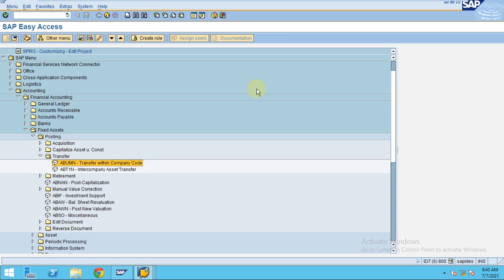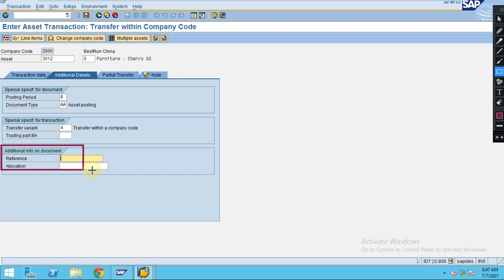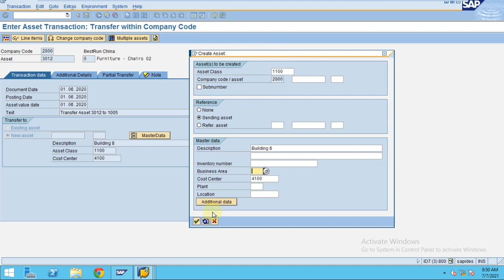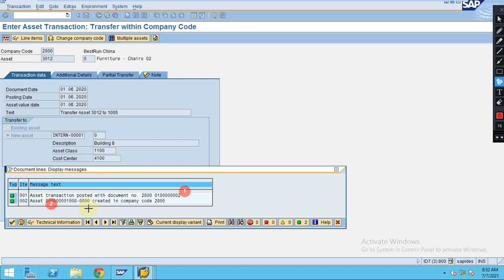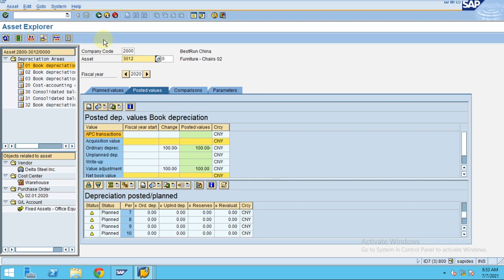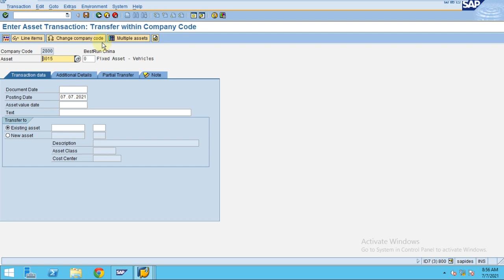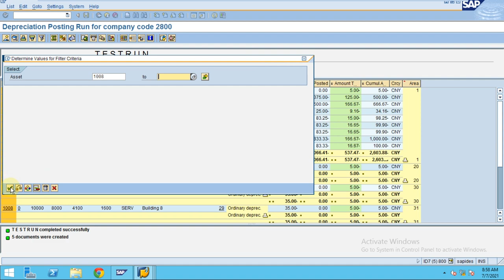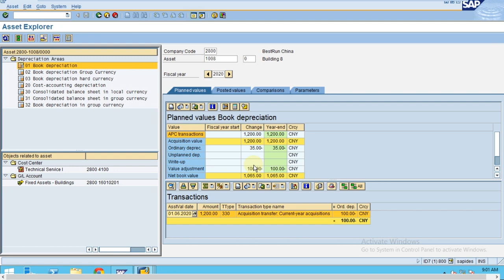Asset Transfer Posting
In This Video, we will learn on how to post fixed asset transfer from one asset to another asset